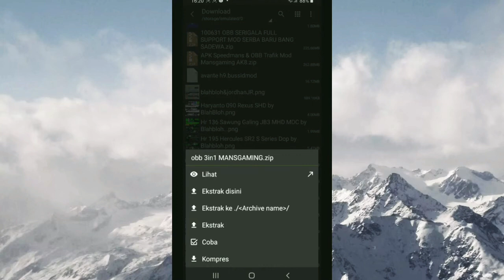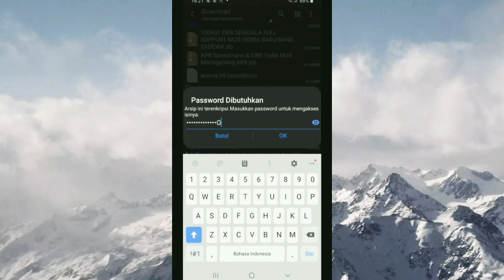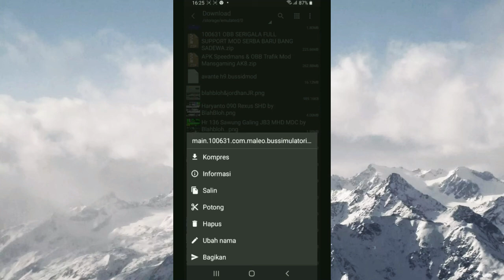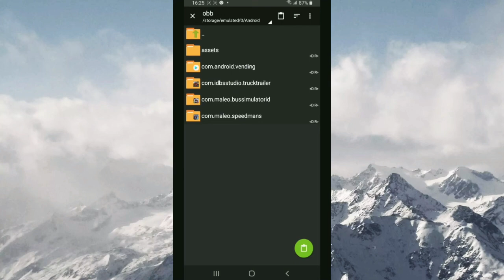Update obb mod sound Engini beda bus beda sound mesin!!! tutorial cara pasangnya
✅ Link bus simulator indonesia (BUSSID)
☑ cridit obb
☑ Man gaming
☑ Aliyah gmpng
☑ Bang Sadewa
☑ Herry Mc

SALAM SEHAT DAN SELALU BERSYUKUR